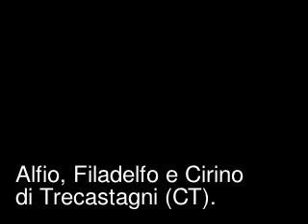Festa di S. Alfio a Trecastagni (CT) e Spettacolo Pirotecnico della Ditta Vaccalluzzo da Belpasso.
Festa di S. Alfio a Trecastagni (CT). Spettacolo Pirotecnico Tradizionale, del Partito S. Alfio, presso la Zona del Campo Sportivo, eseguito dalla Ditta Fratelli Vaccalluzzo da Belpasso (CT).
Buona Visione!!!